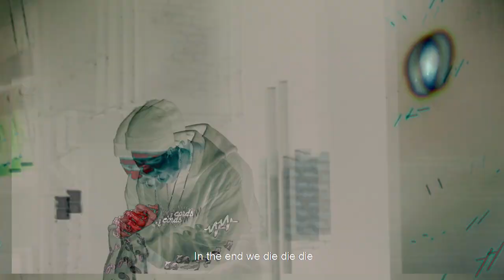The Stage Remastered | Duet Stage | KingHatrix X Skarlxos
ขอขอบคุณ Sponsored หลัก HP Pavillion และ Intel
สามารถใช้ Code : GG ใน Application Beatpulse เพื่อลดราคาถึง 30%

ติดตามรายการ The Stage Remastered ได้ทุกวันอาทิตย์ เวลา 20.00 น.
ทางช่องทาง Youtube : GG Entertainment

ติดตามความเคลื่อนไหวผ่านทางช่องทาง